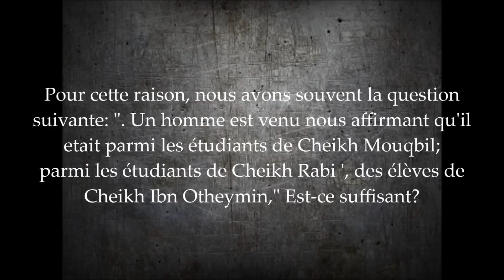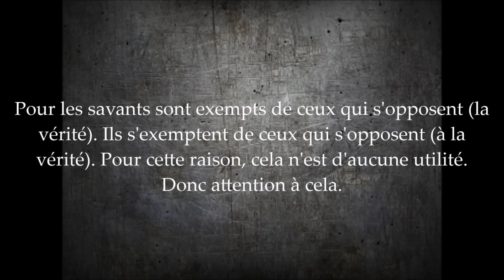Untel et untel sont les élèves de tel cheikh - cheikh Ahmad Bazmoul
Cheikh Ahmad Baazmool
Soyez attentif: Certaines personnes utilisent comme
preuve (le fait que) untel et untel est parmi les étudiants
de Cheikh Ibn Otheymin ou des élèves de Cheikh Ibn Baz,
alors untel ou untel (cette personne) est Salafi. Non, ce
n'est pas un signe distinctif selon les Salafis. Ce n'est que
le Minhaj, les mœurs, et l'attestation.
Pour cette raison, nous avons souvent la question
suivante: ". Un homme est venu nous affirmant qu'il
etait parmi les étudiants de Cheikh Mouqbil;
parmi les étudiants de Cheikh Rabi ', des élèves de
Cheikh Ibn Otheymin," Est-ce suffisant?
La réponse est non. Ce n'est que lorsqu'il soit attesté. Par
conséquent, il peut être, et c'est quelque chose de bien
connu, il peut être parmis les opposants actuels. Au
contraire, peut-être certains d'entre eux sont Takfiri;
certains d'entre eux sont peut-être Takfiri, même s'il
inscrit comme ayant étudié avec Cheikh Ibn Otheymin.
En raison de cela, il ne doit pas être utilisée comme
preuve que untel et untel est semblable à lui. c'est clair?
C'est un bienfait, donc attention à lui.
Pour cette raison, lorsque 'Ali Al-Halabee vient à nous et
dit: «. Je suis parmi les étudiants d'Al-Albani" Ça y est, il
est juger comme entrant directement au paradis?!
Il est jugé pour avoir la science absolue! Non, cela ne
vous suffit pas; pas jusqu'à ce que vous marchiez et
parcouriez sur la méthodologie des Salaf sur laquelle
Al-Albani parcourait, puisse Allah avoir pitié de lui.
Si vous vous y opposer, vous n'en faite pas partis, même
si vous accrochait à lui à partir du moment où il a
commencé ses études jusqu'à l'heure de sa mort, cela ne
serait vous suffire.
Pour les savants sont exempts de ceux qui s'opposent (la
vérité). Ils s'exemptent de ceux qui s'opposent (à la
vérité). Pour cette raison, cela n'est d'aucune utilité.
Donc attention à cela.

islam coran Quran koran sunna sounna souna sunnah cheikh prophète prophet salafis salafiste salafisme raqi business souheymi bazmoul califat vote jihad ALLAH mohamed kitab minhaj sunna salafs fawzan rabi' rabee' salih ahmad musulman sunnite chiite wahabi soufi tabligh takfiris khawarij tawhid koufr chirk mécréant gouverneur paix religion calife abou bakr omar othman ali rafidhi salat zakat ramadan hajj prière aumône france arabie